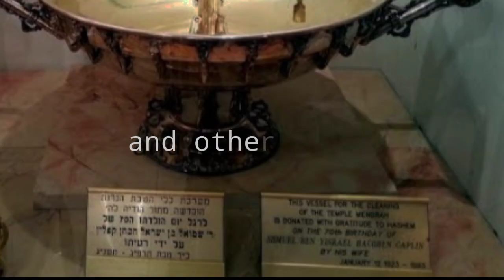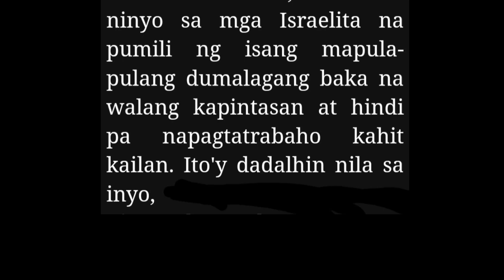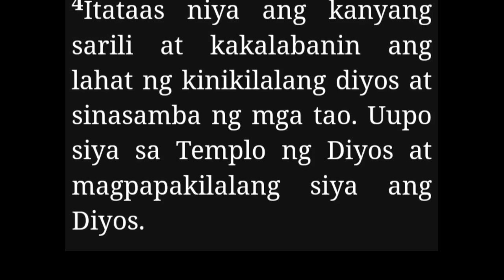Red Heifer has arrived but where is the Third Temple (3rd Temple update) tagalog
This message gives us the update of the third temple as we recieved a news that five red heifer has arrived on September 15, 2022 at Ben Gurion Airport, Israel. Is the AntiChrist ready to to shows up? Let's find out.